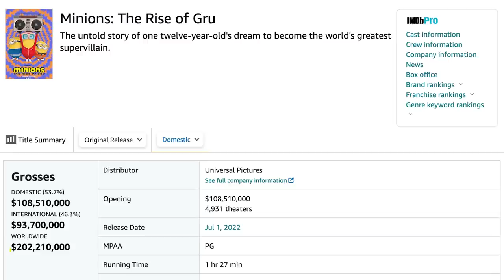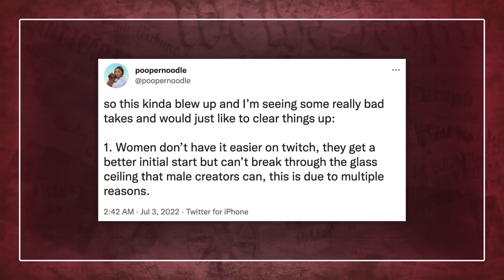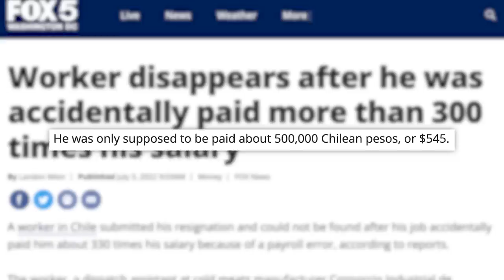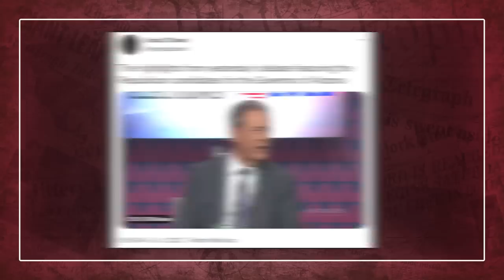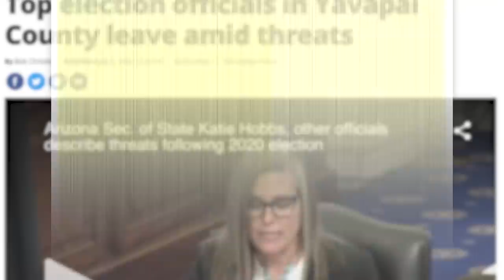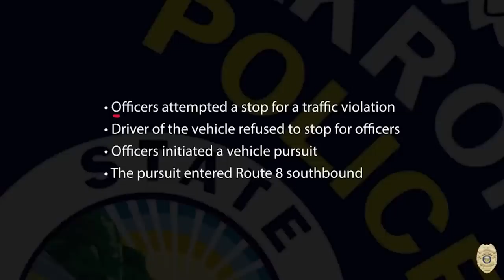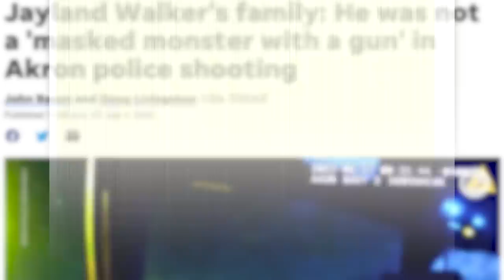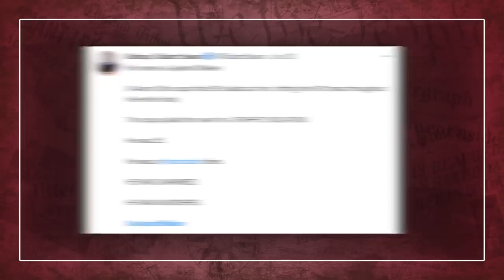The Surprising Ways You're Being Manipulated By Women & Minions... & Today's News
00:00 - Movie Theaters Ban Minion Fans in Suits After Bizarre TikTok Trend
01:56 - Twitch Streamer Gets Massive Viewership Boost After Putting on Fake Chest
03:47 - Worker Disappears After He Was Accidentally Paid More Than 300 Times His Salary
05:50 - Sponsor
06:33 - Arizona Republicans Derail Televised Governor Debate
10:01 - Ohio Police Release Body Cam Footage for Fatal Shooting of Jayland Walker
✩ TODAY’S STORIES ✩

Worker Disappears After He Was Accidentally Paid More Than 300 Times His Salary:

Produced by: Cory Ray
Edited by: James Girardier, Maxwell Enright, Julie Goldberg
Art Department: Brian Borst, William Crespo
Writing/Research: Philip DeFranco, Brian Espinoza, Maddie Crichton, Lili Stenn, Ben Wheeler, Chris Tolve, Ben Wheeler